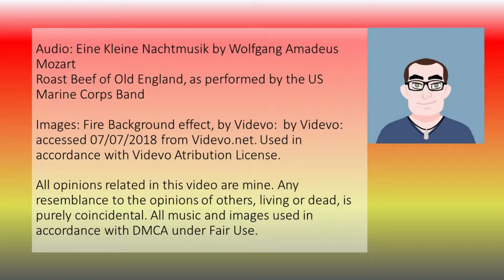Civility: a Roasted Opinion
Shall we have a civil discussion about Hillary's statement?